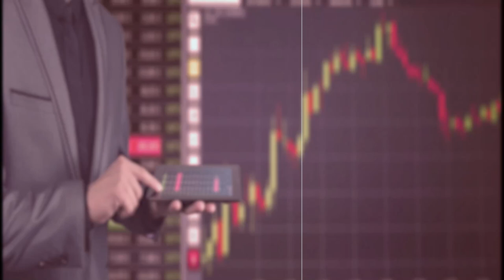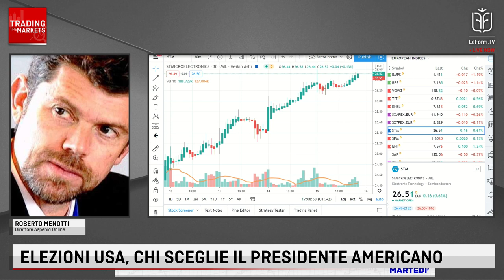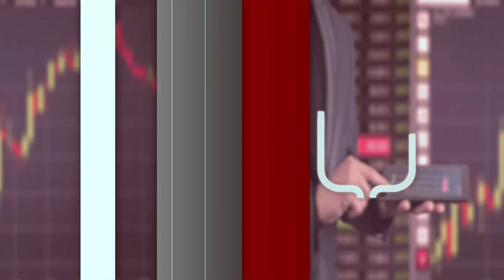SOLDI, SONDAGGI E COLPI BASSI: GLI ULTIMI 50 GIORNI ALLE PRESIDENZIALI USA